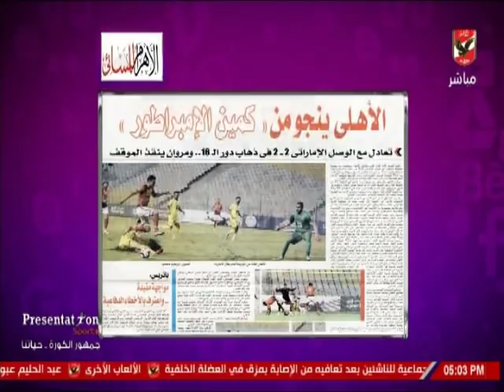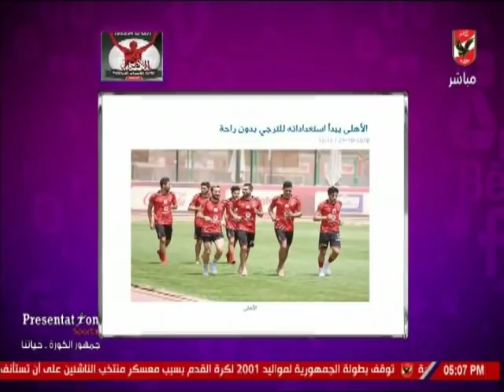شيما صابر تستعرض كلام الجرايد عقب مباراة الاهلى امام الوصل بكأس زايد